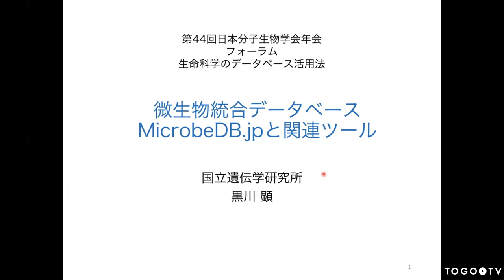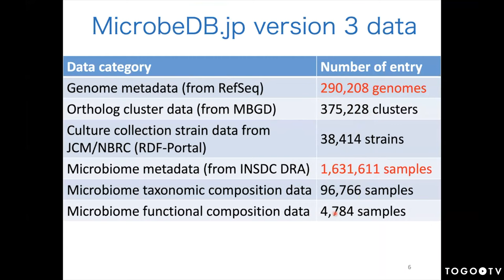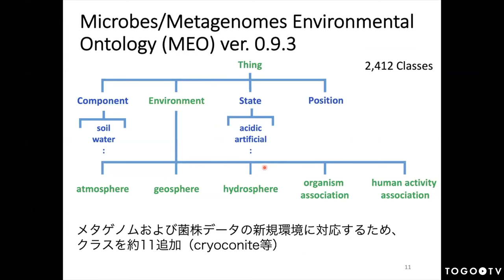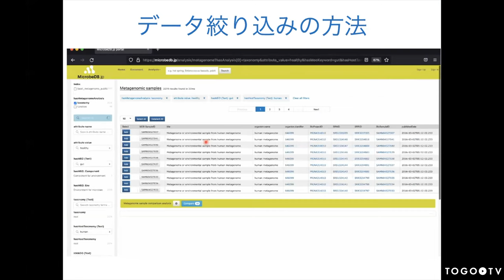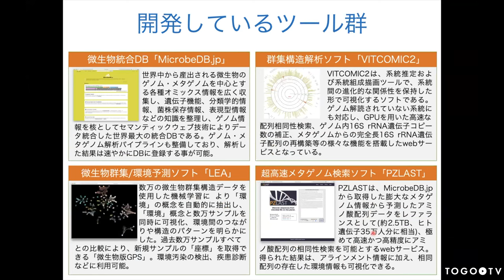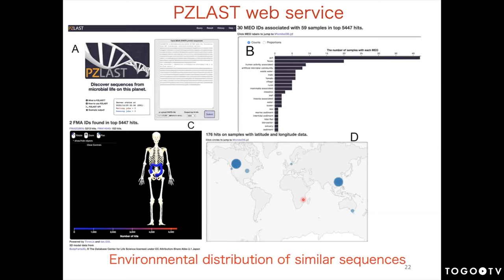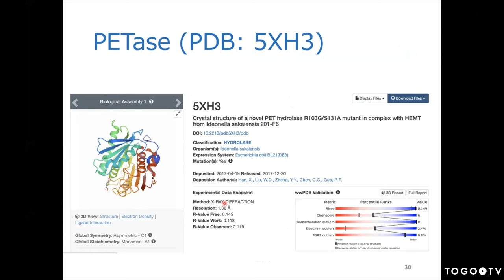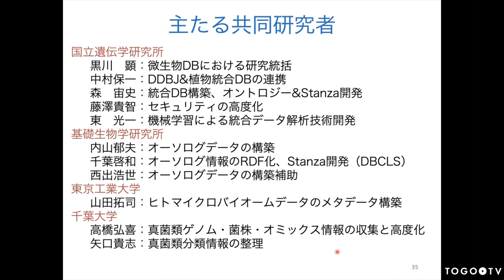微生物統合データベースMicrobeDB.jpと関連ツール @ MBSJ2021 フォーラム 生命科学のデータベース活用法